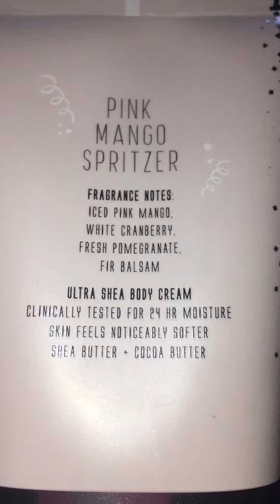Pink Mango Spritzer: Bath and Body Works Review!